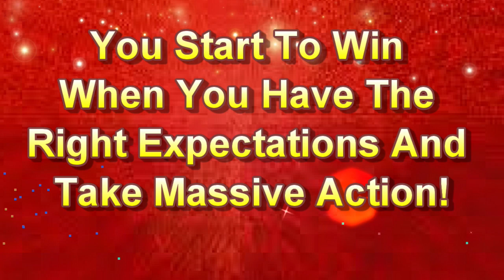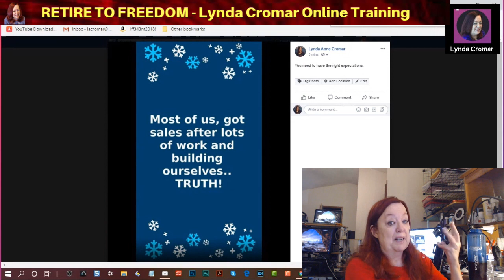You start to win when you have the right expectations and take massive action!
Its the right time for this!

Hurry tonight is the cutoff!!

Lives in the Denver, Co Area USA